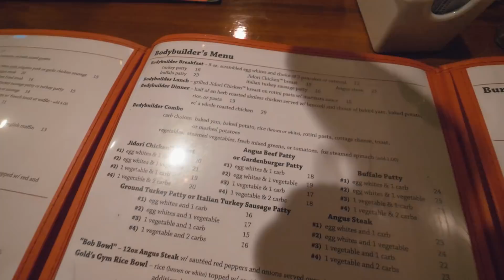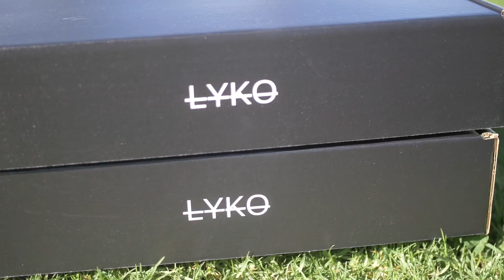SOMETHING HAPPENED & MOVING TO AMERICA ?!